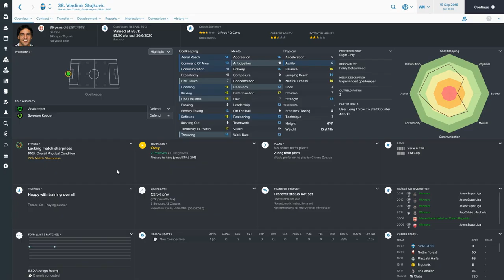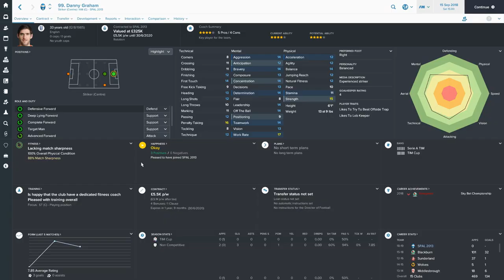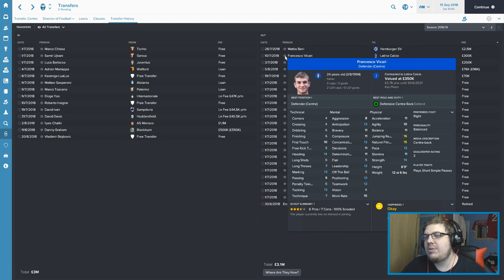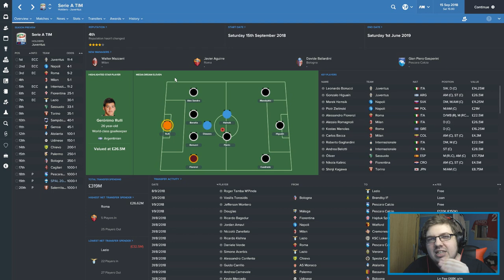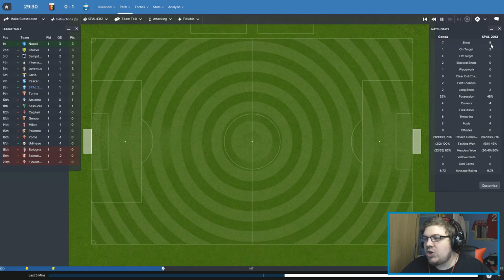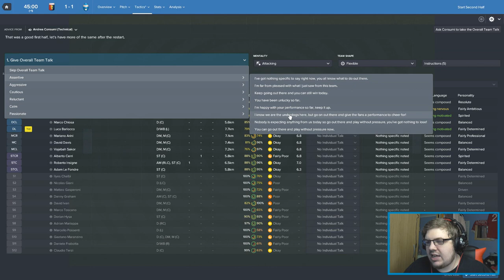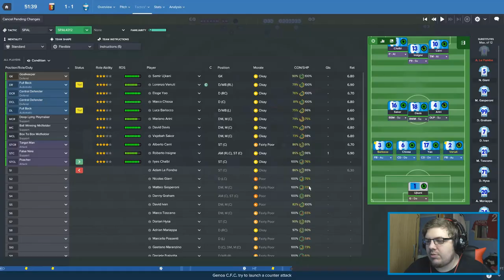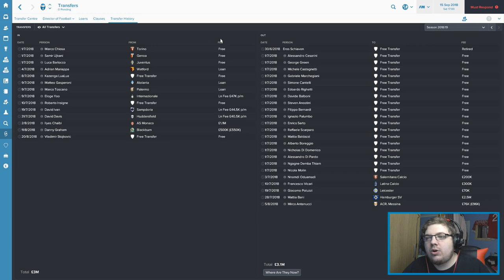THE ISPALIAN JOB | PART 19 | 14 NEW ARRIVALS! | FOOTBALL MANAGER 2017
Can we drop 1000 likes!!?